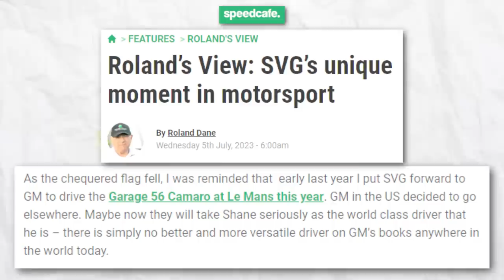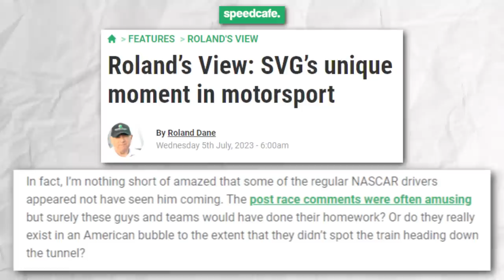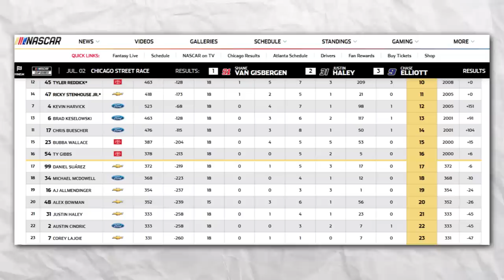SVG official FULLTIME in Nascar?! *MUST SEE!!*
🎥In this video we are going to talk about:

The racing world is vibrating with excitement, from a Kiwi superstar's spectacular NASCAR debut to the rising strain on a driver's playoff aspirations! What if we told you there's a surprise in store?

But in the middle of all the excitement, one driver's luck seems to be going downhill, leaving us to wonder: Can he turn things around and make it to the playoffs? Join us as we unearth the intriguing story of an acclaimed New Zealand racer's probable full-time switch to NASCAR.